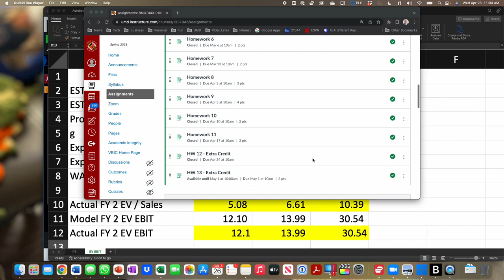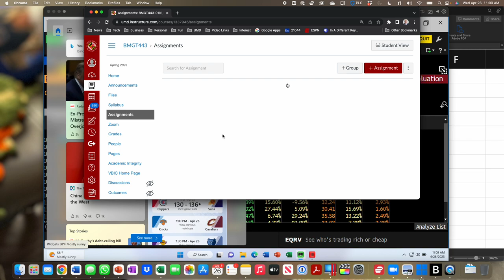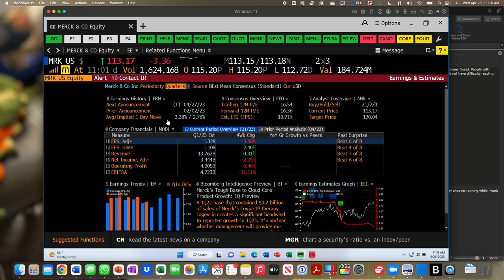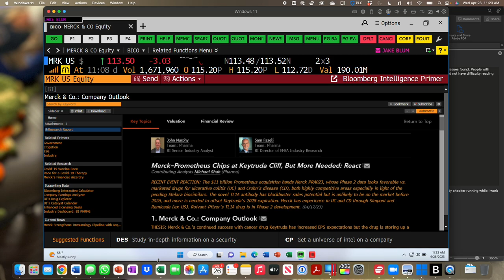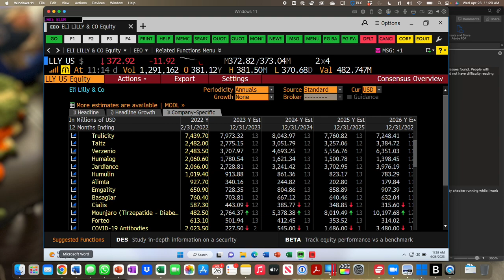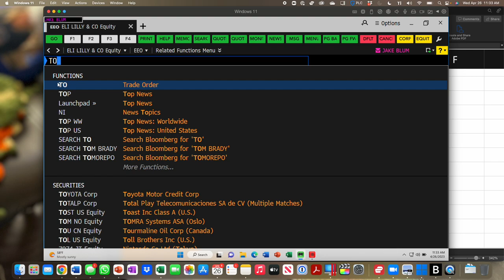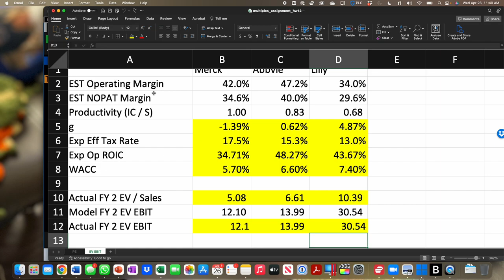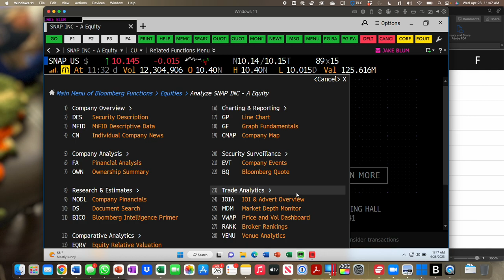Apr 26 Multiples solution part 1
Multiples analysis solution for Merck, Abbvie and Lilly.